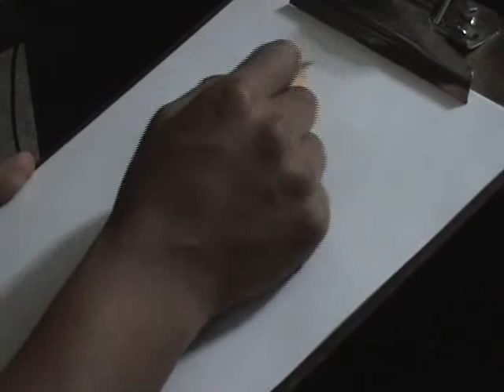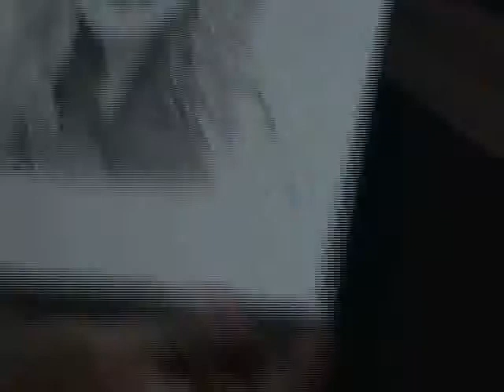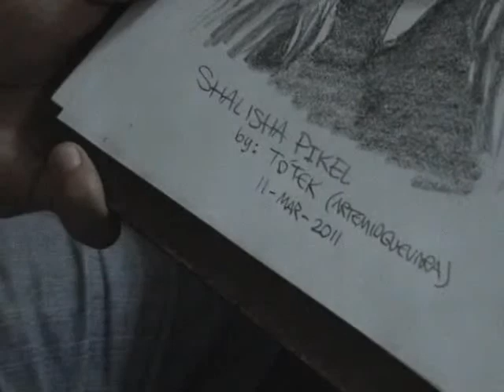DRAWING A BEAUTYFULL GIRL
Artemio Guevara, pintor, dibujante e historietista mexicano. creador de arte fantástico en varias técnicas: acuarelas, óleos, acrílicos, lápiz de grafito, lápices de cera, carboncillo, aerógrafo, tintas chinas, etc.

Artemio Guevara, mexican fantasy artist and painter.
In this video i make a portrait of a great artist and BEAUTIFULL girl: SHALISHA PIKEL.